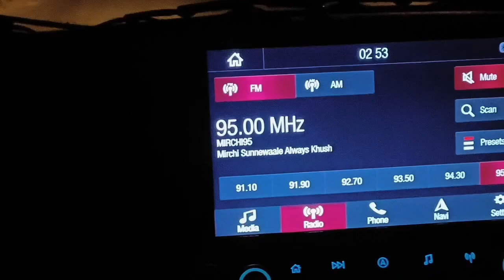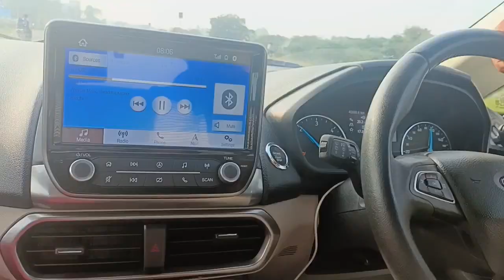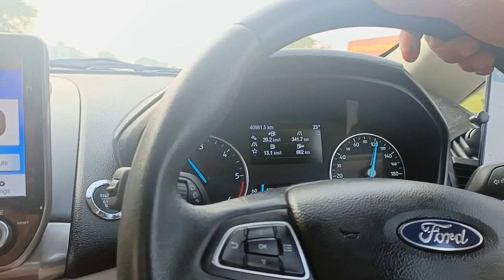Bangalore to Munnar night drive#youtube # mountain 🏔️ day 1🔥